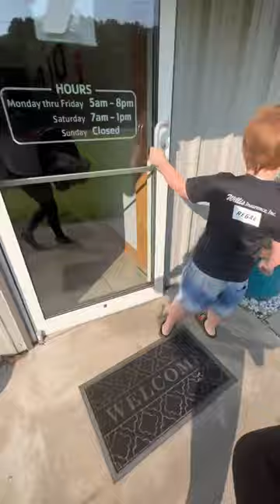Happy Monday 🩷 I am so happy to be back at the gym after a week and a half